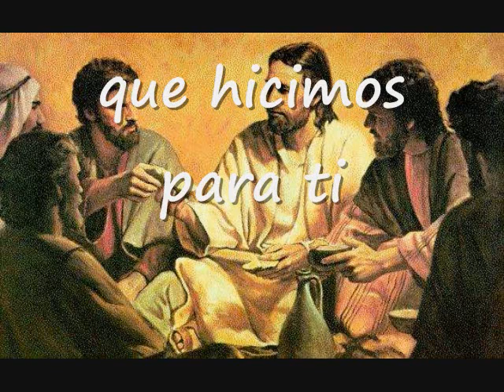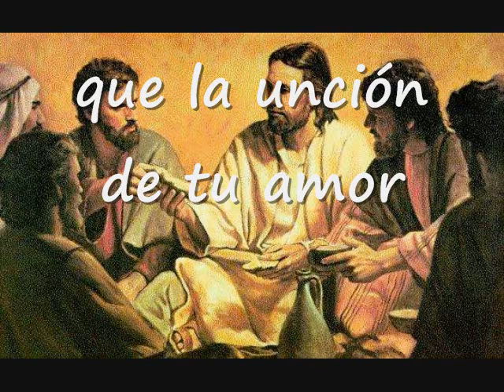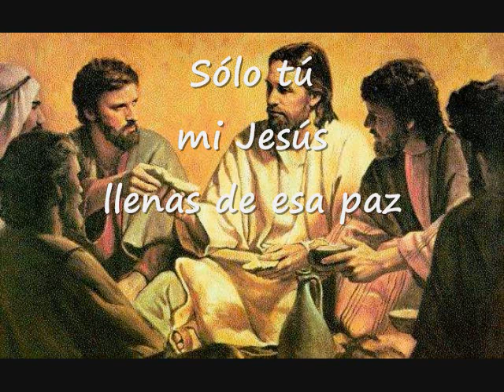Jesús Te Vengo A Ver Pista